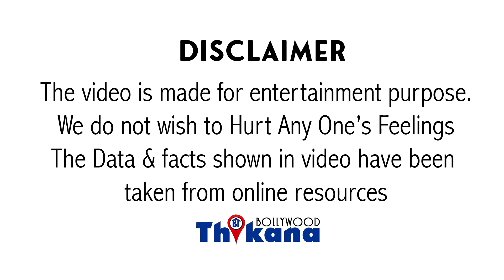Breaking | Hrithik Roshan आज भी है तन्हा पर Sussanne Khan कर रही है Boyfriend के साथ Romance खुलेआम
Breaking | HrithikRoshan आज भी है तन्हा पर SussanneKhan कर रही है Boyfriend के साथ Romance खुलेआम